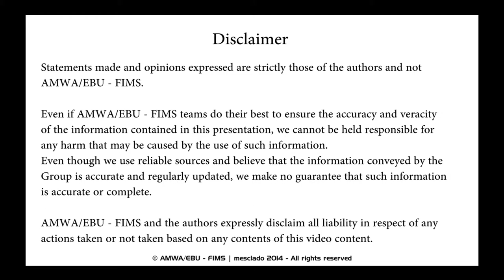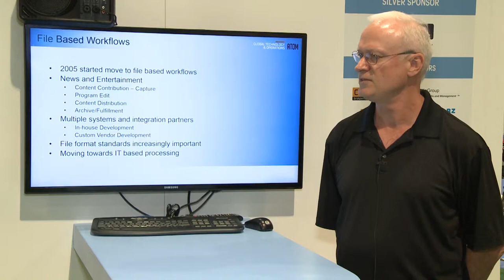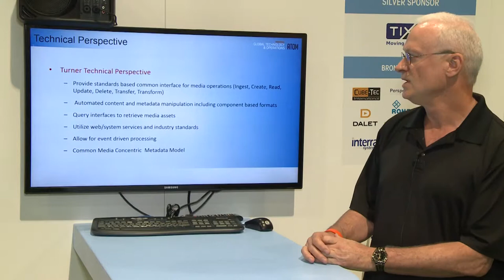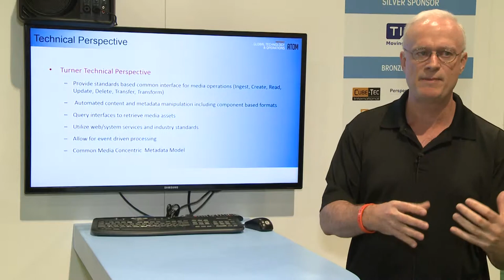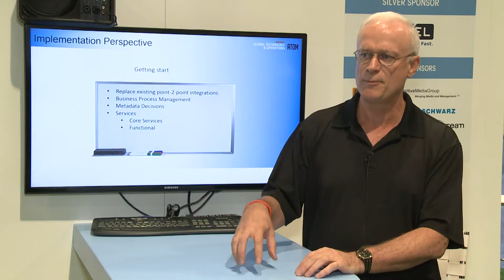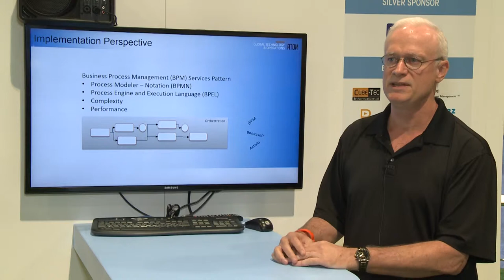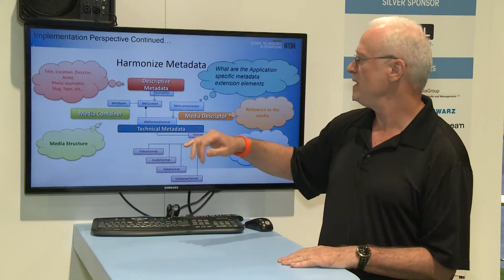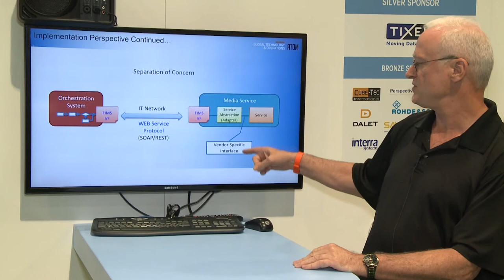Turner Broadcasting - Dan Shockley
NAB 2014, Las vegas, FIMS - Dan Shockley, Turner Broadcasting, presenting FIMS perspectives at Turner. A user view.
CC-BY 4.0, AMWA, EBU and Mesclado